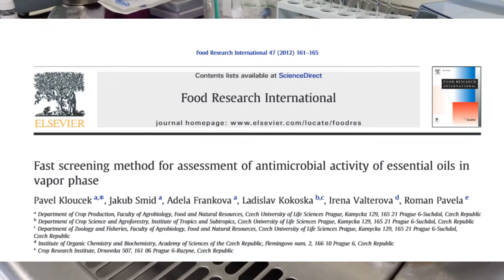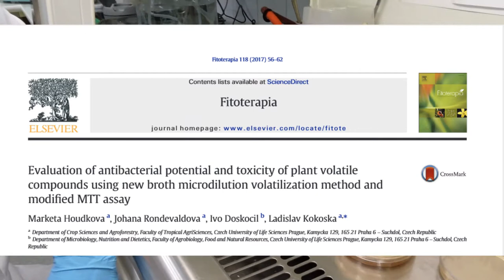Testování antimikrobiální aktivity silic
AQA47E Využití léčivých, aromatických a kořeninových rostlin ve výživě člověka

Úvod: 00:00
Testování v plynné fázi: 00:57
Agarová difúzní metoda: 8:57
Metoda ředění v bujónu: 13:14
Mikrodiluční metoda:  16:32
Moudra na závěr: 22:05

Metody pro testování citlivosti mikroorganismů k antimikrobiálním látkám lze rozdělit do dvou základních skupin. Základní rozdělení je na metody difúzní a diluční (ředicí).  Jednou z novějších a stále se rozšiřujících metod je testování v plynné fázi, kdy nedochází ke kontaktu mikroorganismu s roztokem testované látky, tato metoda byla v posledních letech modifikována i na mikrotitrační destičky.

Přehled použitých metod

Balouiri M, Sadiki M, Ibnsouda SK. 2016. Methods for in vitro evaluating antimicrobial activity: A review. J Pharm Anal 6:71–79.

Cos P, Vlietinck AJ, Berghe D Vanden, Maes L. 2006. Anti-infective potential of natural products: how to develop a stronger in vitro “proof-of-concept”. J Ethnopharmacol 106:290–302.

Testování v plynné fázi

Kloucek P, Smid J, Frankova A, Kokoska L, Valterova I, Pavela R. 2012. Fast screening method for assessment of antimicrobial activity of essential oils in vapor phase. Food Res Int 47:161–165.

Bujónová volatilizační metoda

Houdkova M, Rondevaldova J, Doskocil I, Kokoska L. 2017. Evaluation of antibacterial potential and toxicity of plant volatile compounds using new broth microdilution volatilization method and modified MTT assay. Fitoterapia 118:56–62.